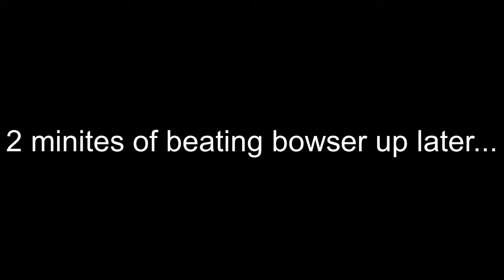Super Plush Island S1 Ep9:A glamorous dance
A guest comes to the island for a dancing challenge and a powerful threat is taken down at long last.